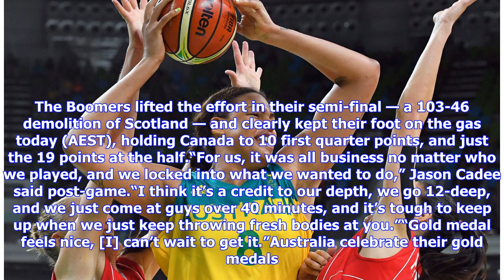Breaking News | Comm Games Basketball Gold Medal Game: Australian Boomers vs Canada, scores, updates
After the Canadians stunned New Zealand in the semi-final, the Aussies took no chances; their defensive intensity putting a stranglehold on their opponents’ scoring throughout all four quarters. Veteran's near perfect debut1:28While at the other end, Chris Goulding led a well-rounded attacking unit with 11 points, with Nicholas Kay and Nathan Sobey both adding 10 each. Munis Tutu was the clear standout for a young Canadian team that exceeded expectations by just reaching the final. The Boomers l...